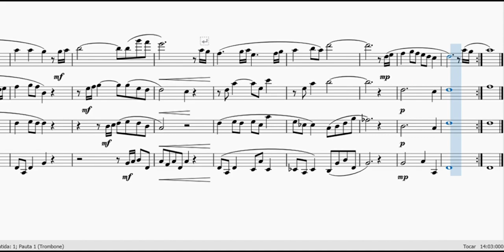Song for health for trombone quartet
My arrangement of the music Song for health, by Steven Verhelst in honor of all health professionals who are fighting Corona Virus.  Formation: bass brass quartet - 3 Trombones and Tuba / Bass Trombone.
Dentre todos os gêneros musicais que permeiam o mundo da composição musical para games e filmes, música de ação é, sem dúvidas, um dos gêneros mais requisitados pelos produtores e diretores.

Porém, se enganam aqueles que acreditam que música de ação consiste apenas de ostinatos e percussões épicas...

Uma boa música de ação precisa contar uma história, conduzir o ouvinte a uma jornada de excitação, tensão, confusão e resolução.

Tudo isso arranjado de uma maneira coerente com o equilíbrio desejado, com os instrumentos adequados de modo a conduzir o ouvinte da maneira esperada.

Sim, neste curso vamos discutir ostinatos, percussões épicas, instrumentos virtuais, layering, mas iremos além... Falaremos sobre composição, orquestração, arranjos, MIDI, STEM, template e muito mais!

Junte-se a nós e aprenda hoje mesmo a como criar e orquestrar uma música de ação do início ao fim, como as presentes nos grandes games e filmes.